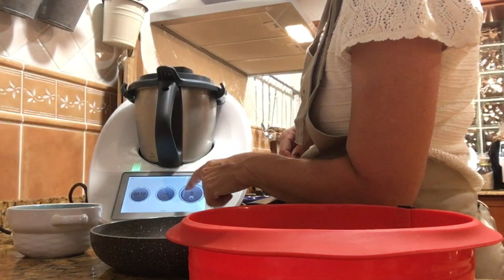QUICHE CON RESTOS DE NEVERA ESTILO GIPSY CHEF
INGREDIENTES

-80 gr de queso, del que tengáis en casa, yo he puestos un Tronchon tierno
-unas lonchas de pan finas que cubran el fondo del molde
-50 gr de espinacas o acelgas
-80 a 100 gr de calabacín
-3 tomates secos en aceite
-10 aceitunas a tu gusto, yo las he puesto negras sin hueso
-daditos de bacon o fuet, o lo que tengas
-4 huevos
-200 gr de nata o leche evaporada
-sal y pimienta
-2 cucharadas de maicena (opcional)

PREPARACIÓN

1-Ponemos el queso en el vaso , 2 seg vel 7. Reservar.

2-Ponemos las espinacas, 7 seg vel 4. Reservar.

3-Ponemos el calabacin 4 seg vel 4. Reservar.

4- Ponemoslos huevos, la nata, la maicena, la sal y las pimienta, 10 seg vel 4. Añadir las verduras y mezclar 10 seg , giro inverso, vel 3.

5- Ponemos el queso en una sartén y cuando empiece a calentarse, las lonchas de pan sobre el queso. En cuanto vemos que esta base se desliza sobre el fondo de la sartén, lo ponemos en el molde preparado y sobre esta base toda la mezcla. Decoramos con bacon.

6-Horneamos 25-30 min a 180 grados.

NOTA: Si nos gusta que el bacon no se tueste lo podemos poner en los últimos 5 min.